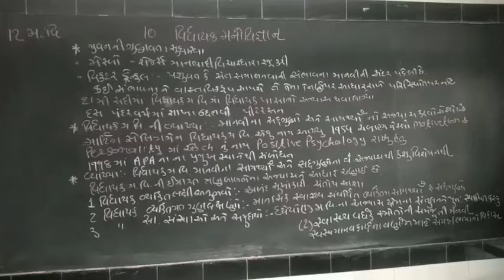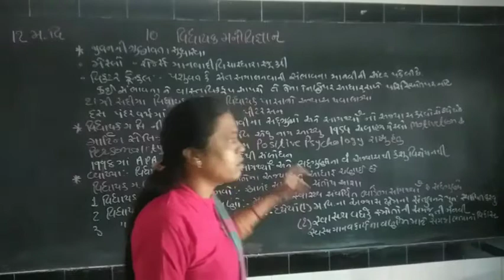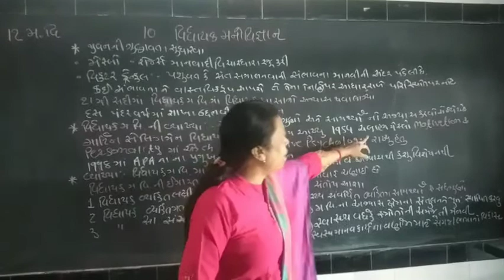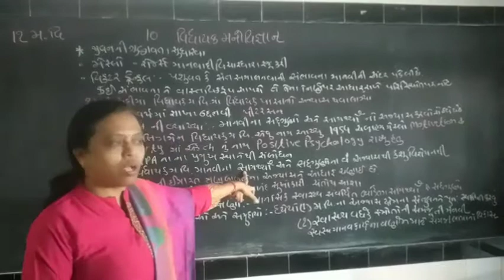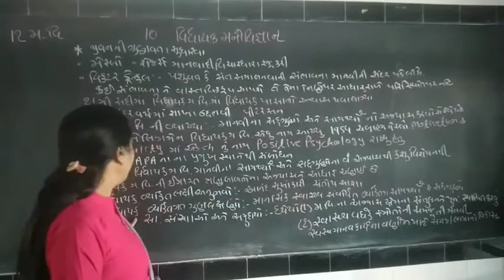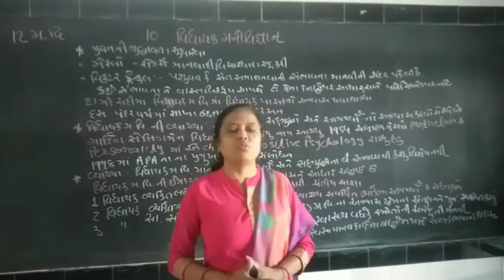Psy/Std12/Ch 10(part 1)/Ramani S.L.